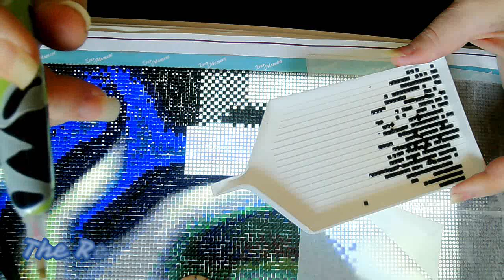Seattle Seahawks Collaboration with Lisa from Diamond & Stitches Part 9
This is an Adult Diamond Painting & Crafting Channel.  All content created, uploaded, and intended for viewers 14 years of age and older.  Thank you.

Welcome to the Seattle Seahawks Collaboration with Lisa from Diamond and Stitches.  We will be answering 19 random tag questions tonight.  I hope you enjoy the answers :).

Lisa is a wonderful, funny creator that has a lot of great information.

My Favourites

A3 Light Pad

Condenser Microphone with 1/4" Adapter for Smartphone

Headband Magnifier LED Illuminated Hands Free Head Magnifying Glasses

A4 LED Light Pad Light Board Stand Holder and 93Pcs/ Set Diamond Painting Pen Cross Stitch Tool Kit

If you would like to send friend mail (Not required)

Jene Metzener
c/o:  Enns Brothers
310-400 Fort Whyte Way
Oak Bluff, Manitoba, Canada
R4G 0B1

My promise to all my views is a in depth, HONEST reviews on product unboxings and full post reviews.